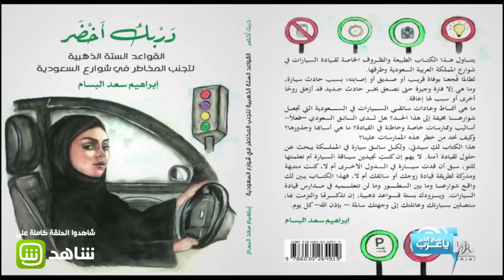القواعد الستة لتجنب المخاطر في شوارع السعودية